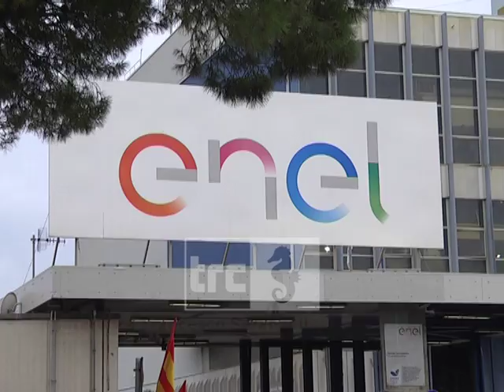Fiom: dalla Guerrucci un’azione di forza inaccettabile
Sindacati al fianco dei lavoratori della Ditta Guerrucci, con uno sciopero di 2 ore, contro il taglio dei buoni pasto. Una scelta duramente criticata dalla Fiom Cgil con il segretario generale territoriale Giuseppe Casafina.